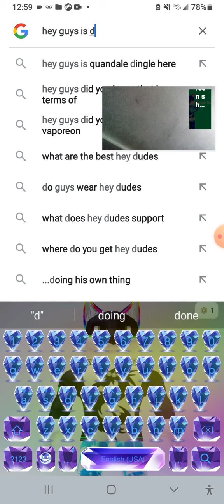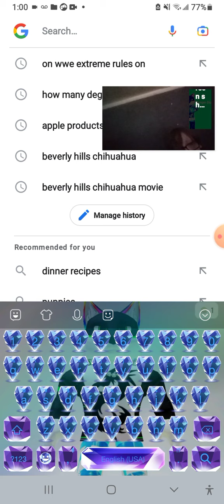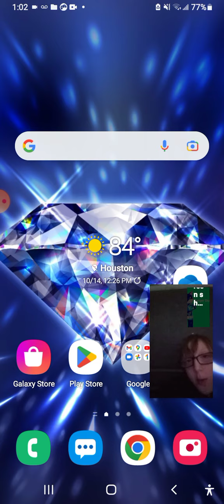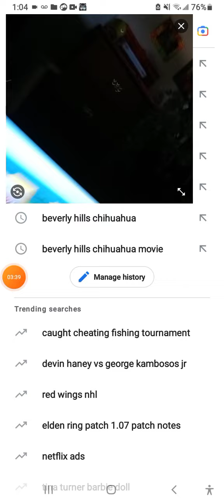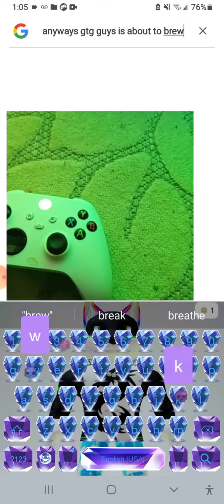The Danger Wolves Thomas Diamond Emerald R and Halo Knight pronounce the fan graveon my Minecraft👇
If u want be on fan graveon yard

danger_diamond_wolf

and

3 comment on my video I did all three steps and u be one of our 5 things

Gold: Girl on fire known as Jenna
Iron:Alice known as Emma my two sisters
Redstone: Halo Knight known as Shannon Lee
Emerald: Emerald R known as Ricky
and Finally Diamond: Thomas Diamond Wolf known as Thomas

who ever be most
participate they will be five places

anyways we see u next time

Girl on Fire: Feel the fire Bye guys🤗
Alice: feel the shadow later everyone ☠️
Halo Knight: I make u feel the pain peace out guys
Emerald R: u mess with me I put u threw a table bye everyone
Thomas Diamond Wolf: Acknowledge me everyone as the DIAMOND OF THE HEEL TABLE bye guys

All: LETS HIT 15 LIKES